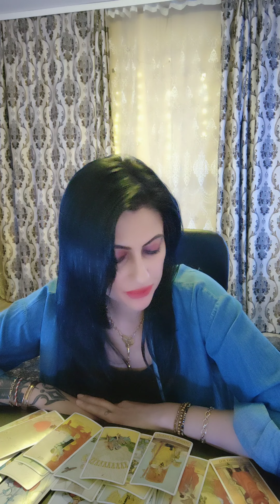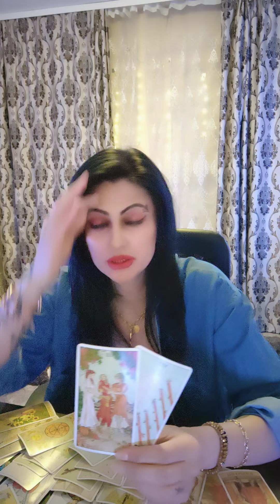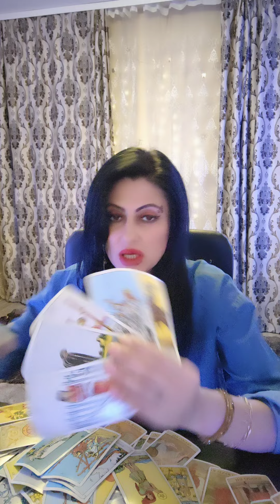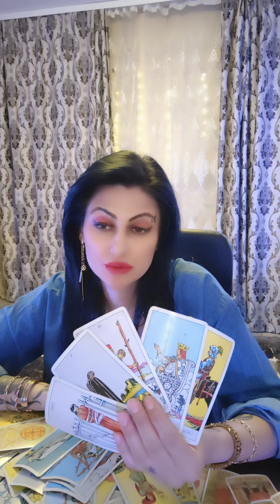Gemeni 🌕 13-31 martie 2023 ! Divort !❤️‍🔥🌬️